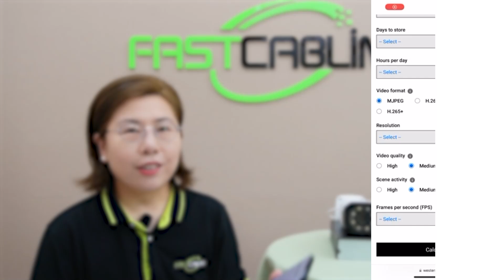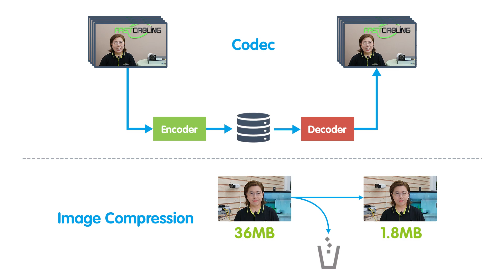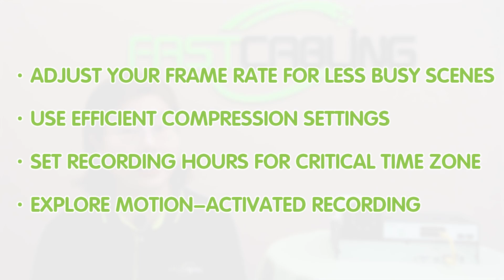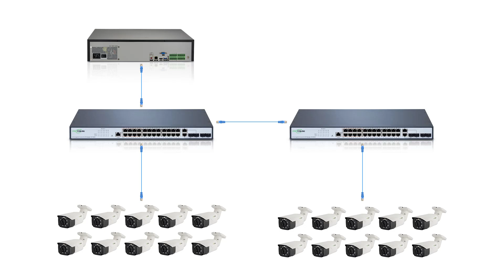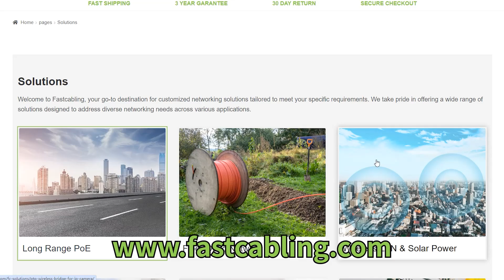Managing Bandwidth & Storage for IP Camera Networks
Welcome to our comprehensive guide on managing bandwidth and storage for your IP camera network. In this video, we delve deep into the essentials of optimizing your IP camera setup for efficient storage without compromising on video quality. This guide will help you make informed decisions to ensure smooth operation and effective monitoring of your IP camera network.

0:00:00 The Media to Storage the Video of IP Camera
Factors to Consider: Bandwidth & Storage
Hard Drive Disk Choosing Guide
How to Calculate the Required Storage Space?